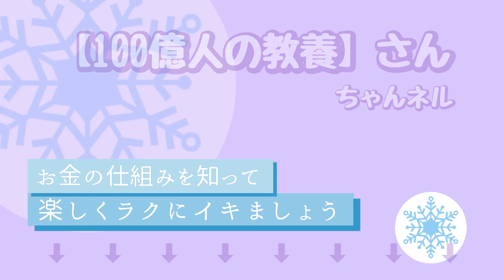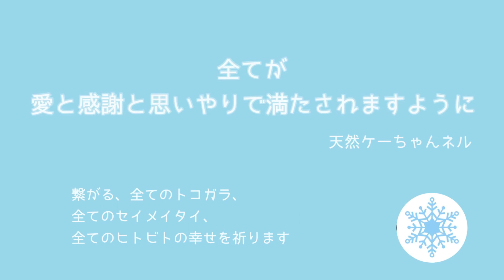必見‼︎【お金のマトリックス】100億人の教養さんの動画［信じなくない‼︎世界の仕組み］平和な村を破滅に導いたあるモノとは⁉︎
ワタシが個人的に【生きるのがラクになった】動画をランダムかつテキトーに紹介しています。

【100億人の教養】ちゃんネル　から

お金の仕組み💸

にカンケーする動画です。

お金💸のマトリックスを知ってください〜。
借金の仕組みを知ってください〜。
銀行のやり方を知ってください〜。

存在しないお金💴のために
あくせく働かされてる〜。
周りと競わせられてる〜。

働くために生きてるの⁇
ちゃうちゃう👋🏻
生きるために働く　んちゃうかな。

世の中の不思議や違和感を解いて

繋いでゆけば

本当に『本当のコト』が見えてきます。

最初はぼんやりとかも〜。

でも、いずれ分かります〜。

思い込みや支配から解放されたら

ラクにイキれます〜。

世の中の本当のコトを知って
楽しくラクにイキましょ〜。

全てが
愛と感謝と思いやりで満たされますように。

繋がる全てのヒトビトの幸せを祈ってます。